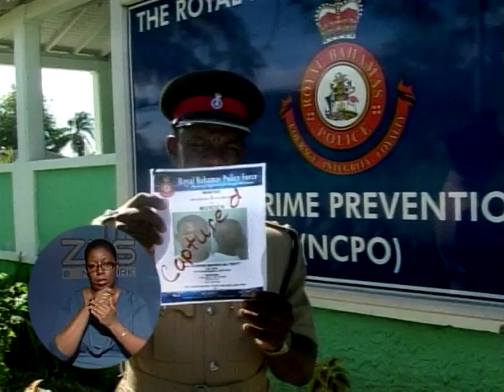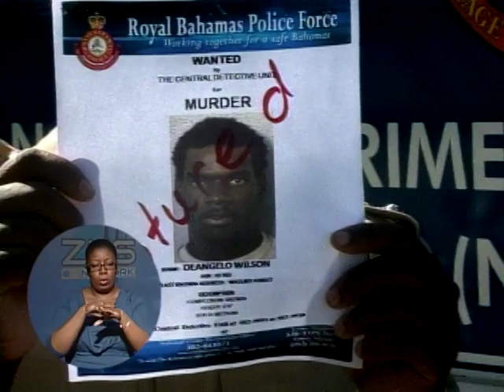3 Most Wanted Men Arrested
Police arrest three men wanted for questioning in connection with murder shortly after their faces were shown on ZNS newscast.